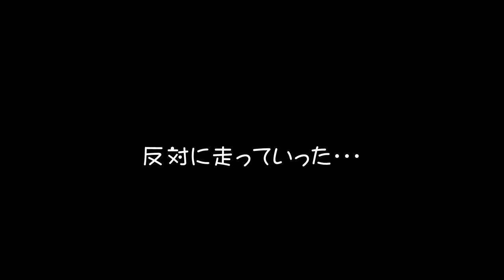【犬のルーティン】いちいち手順にうるさい犬-ミニチュアダックスフンドのかわいい日常 #27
ワンちゃんは色々こだわりがありますよね。
ミルクも例外なく、いちいちこだわりが強い子です。。

◆Instagramでもゆるゆるの日常を公開中◆

ミルク(ミニチュアダックスフンド 男)
生年月日：2018年3月15日
お迎え日：2018年7月1日
性格：甘えん坊(次男なので…)、超ビビり
特技：お手→おかわり→ハイタッチ→伏せ→ゴロン→鼻→膝→アップ(クッションの上に乗る)

This is miniature dachshund “Milk” 's everyday!

Birth : 15th March 2018
Personarity : scared
Special skill : high touch
Like : bananas,puddings,yogurts,sweets potatoes
Hate : kiwis,pineapples
Sensitive : sounds,smells